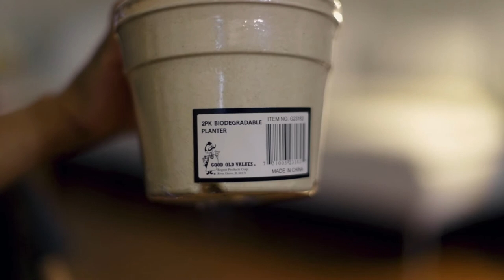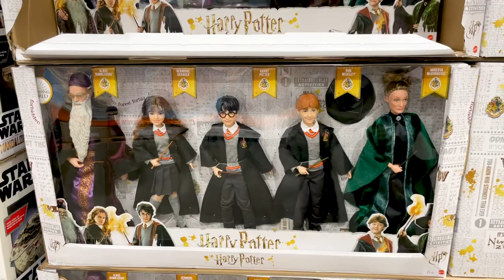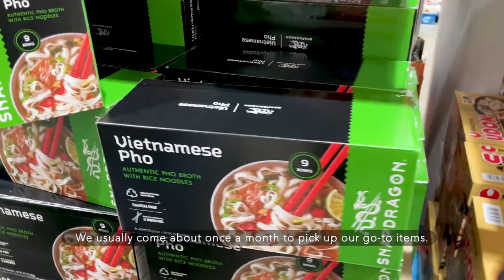Unboxing | Ikea & Thrift Store Finds, Shopping At Home Sense For A New Rug & Costco For More Plants!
Hey guys!

Got another fun unboxing! We picked out a few things from Ikea and went thrift shopping twice! We loved our new thrift store finds and wanted to do a thrift store haul and Ikea unboxing.

Not only that we found a special something shopping at Costco and Home Sense. Who knew buying a living room rug would take this long!